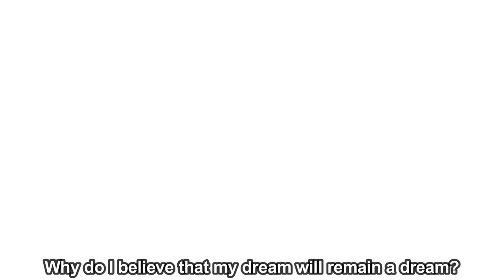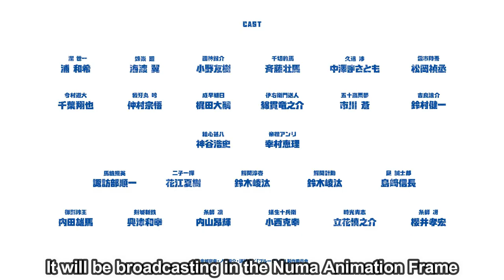Blue Lock - Final Trailer (English Subtitle)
🎵 Theme song Opening theme song: UNISON SQUARE GARDEN "Chaos is extreme" Ending theme song: Sogo Nakamura "WINNER

BLUELOCK TV anime begins October 8!

About:
After a disastrous defeat at the 2018 World Cup, Japan's team struggles to regroup. But what's missing? An absolute Ace Striker, who can guide them to the win. The Japan Football Union is hell-bent on creating a striker who hungers for goals and thirsts for victory, and who can be the decisive instrument in turning around a losing match...and to do so, they've gathered 300 of Japan's best and brightest youth players. Who will emerge to lead the team...and will they be able to out-muscle and out-ego everyone who stands in their way?